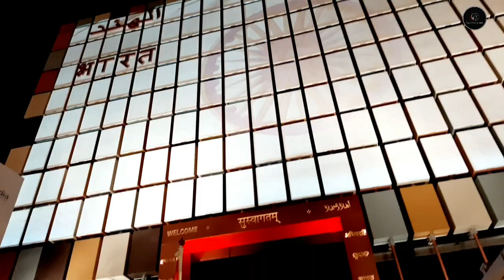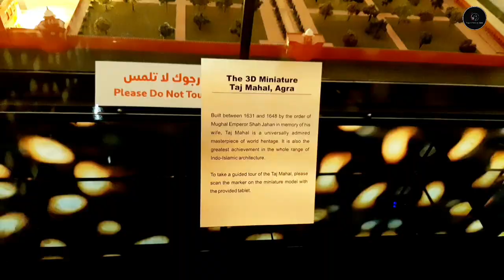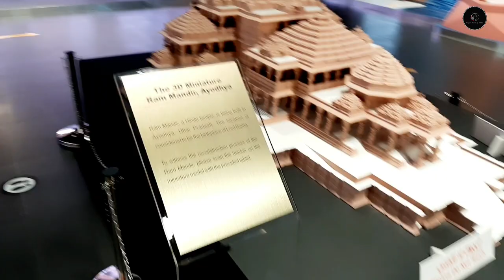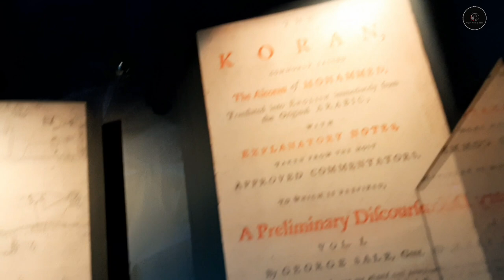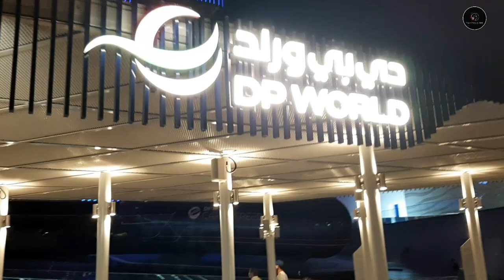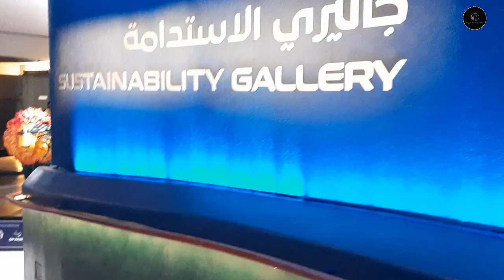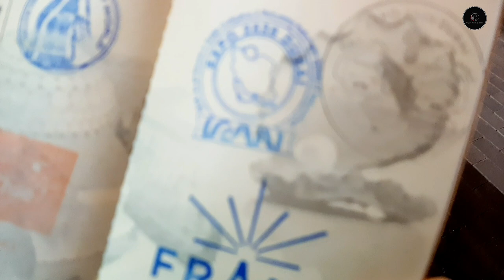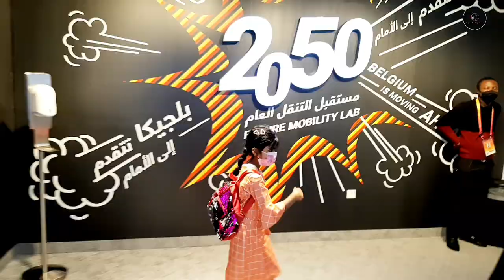Expo 2020 Dubai/Best Experience Ever/Unforgettable Moments/expo2020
A day with Mom before leaving Dubai, Kerala special king fish curry recipe 👇

For those who missed out my last video with my mom, please click below link👇

Hope everyone enjoy this video, kindly